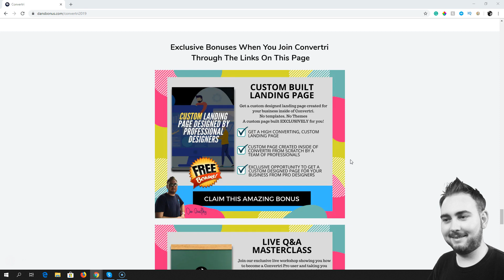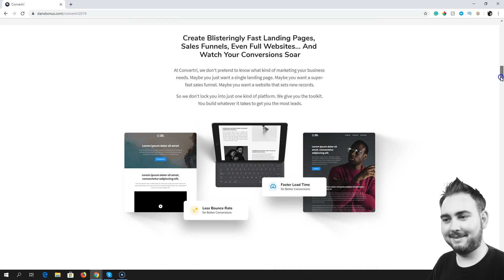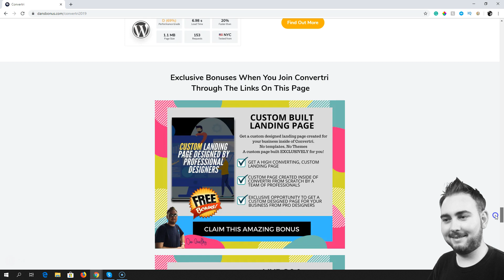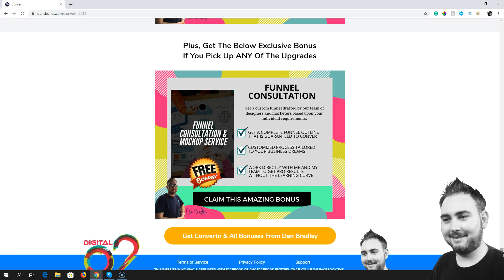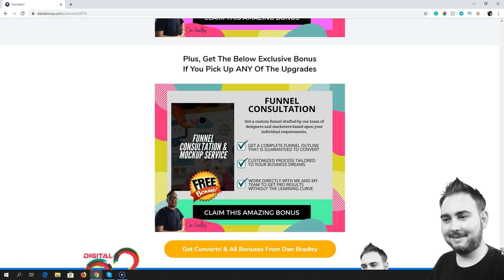Convertri 2019 Insane Bonuses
Convertri 2019 Review & Bonuses

Your Chance To Join Over 4000 People Creating The FASTEST Video Pages And Funnels You’ve Ever Seen

For the full review and demo check the link above

🙌Need some daily motivation to get you pumped up & Ready to Succeed at whatever life throws at you?

Dan Bradley Official, its owners, staff or partners may receive compensation for recommendations or links displayed here on YouTube
When you choose to click on a link on any page within this website, our associated sites or email correspondence from us you should presume that the business may in some way be compensated whether that be financial or otherwise.
While we may receive compensation for products contained in our videos or website, we will only ever promote and recommend products that we ourselves have tested and approved.